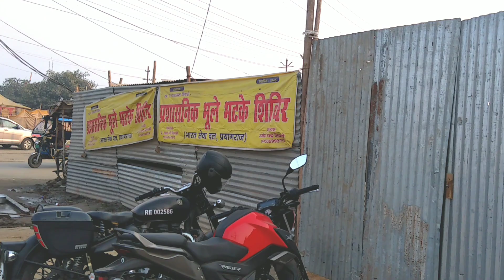प्रयागराज माघ मेला मे। भूले भटके शिविर । कहां है देखें इस वीडियो से Prayagraj Magh Mela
दोस्तों इस वीडियो में हम आप लोगों को प्रयागराज माघ मेला क्षेत्र में बने भूले भटके शिविर को दिखाएं हैं।